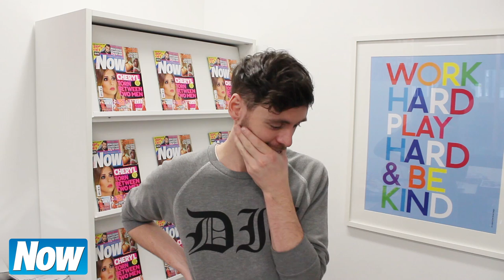McBusted play Tattoo Roulette with Now Magazine!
Yesterday we unfortunately lost a game of Tattoo Roulette with McBusted at their 2015 tour press conference after an intense rock, paper, scissor challenge with James Bourne.

Watch as Danny Jones, Dougie Poynter, Tom Fletcher, Harry Judd, James Bourne and Matt Willis announce their up and coming plans, answer questions from fans and the press, and then challenge Josh from our showbiz team!

For all exclusive interviews and all the latest celebrity gossip,